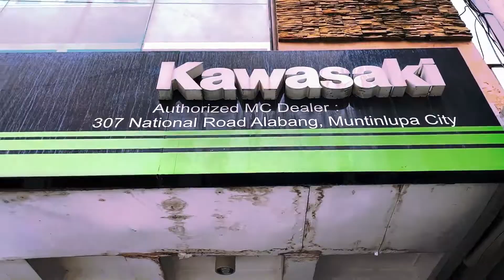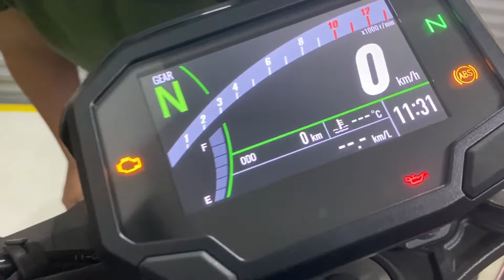Setting Up Kawasaki Z650 | First Vlog